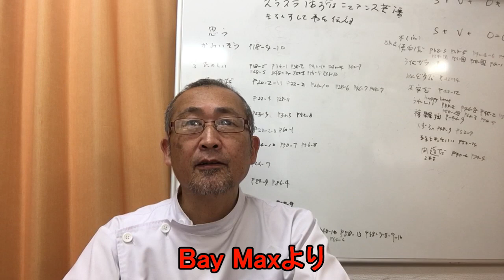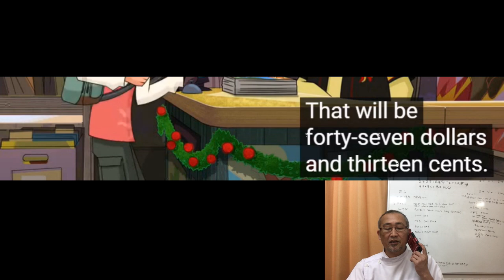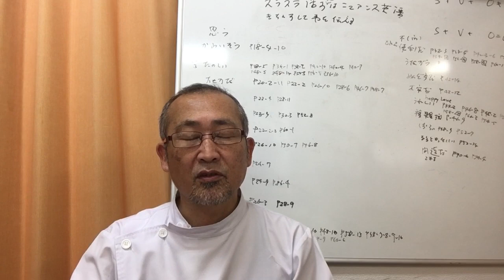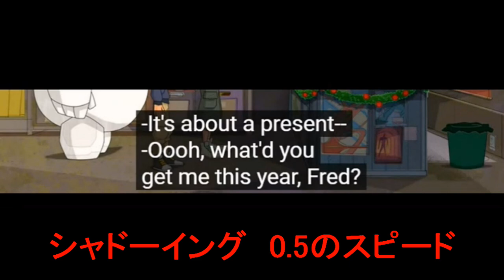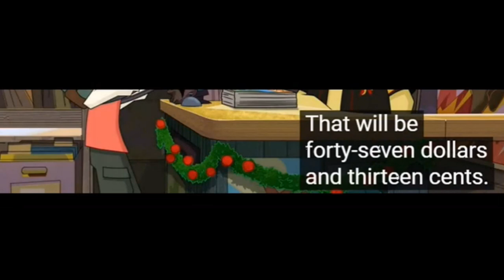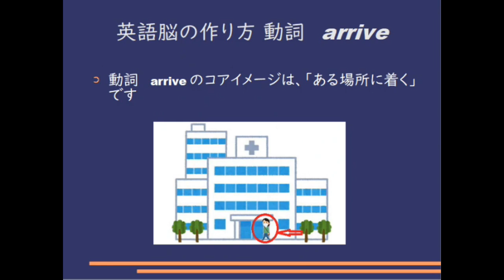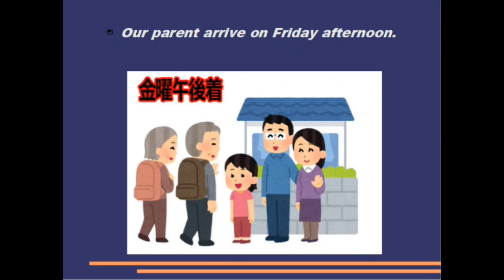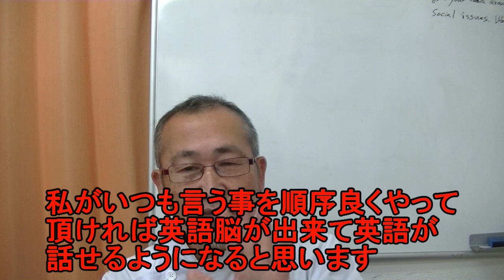毎日シャドーイング365 ＃1024 シャドーイングで英語脳を作る！！シャドーイング / 英語脳の作り方 / 英語学習法 /